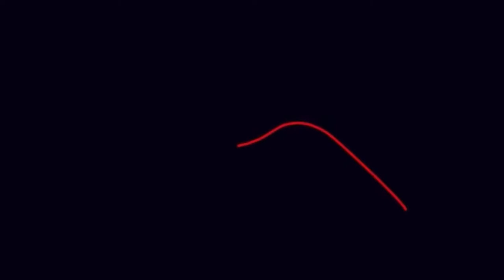Aston Martin RedBull Racing Announcement Trailer (Career Mode)